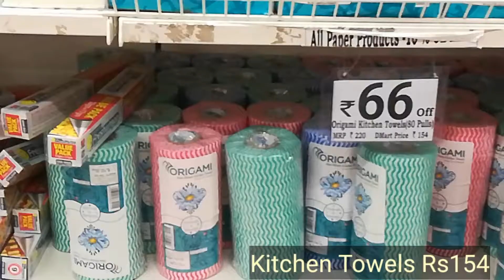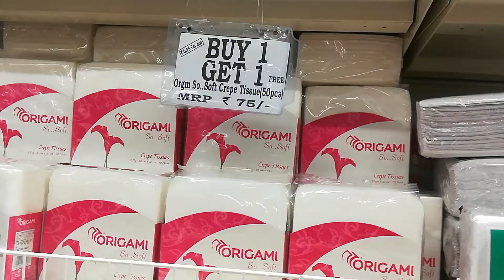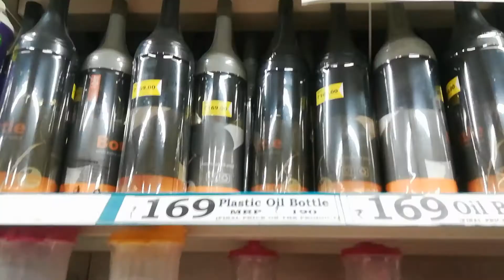DMART latest offers in Bangalore/ Online available/ New arrivals/ kitchen products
DMART latest offers Part 2/ online available/ New arrivals/ kitchen products.